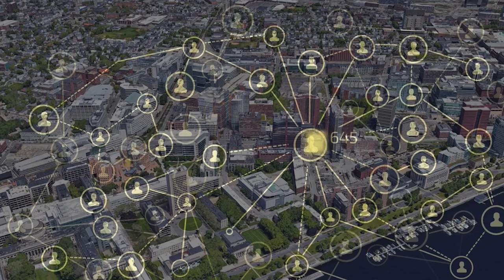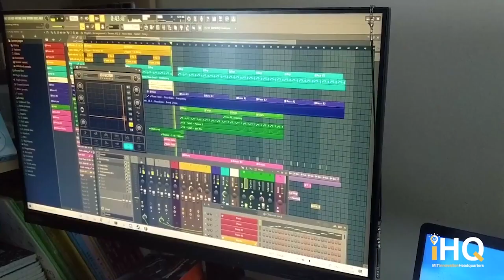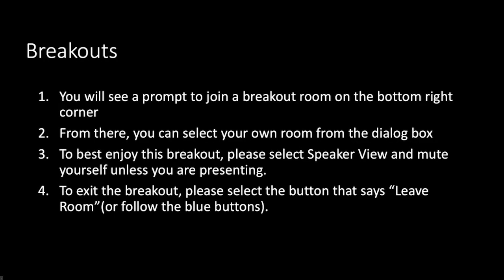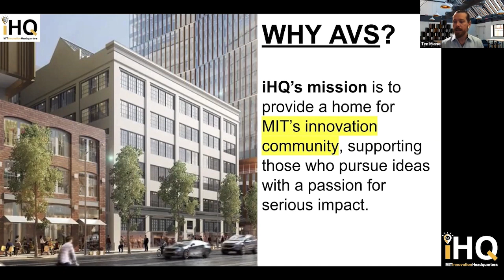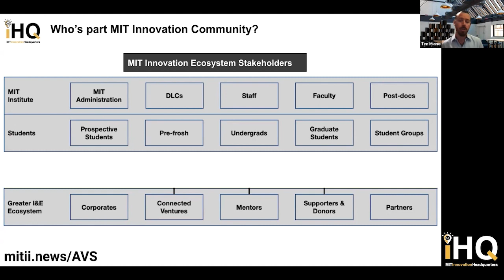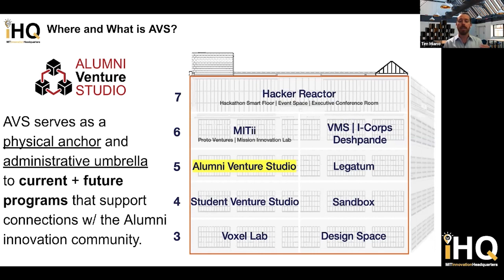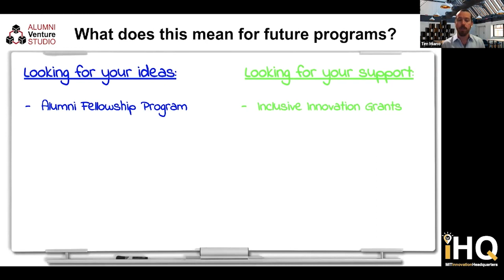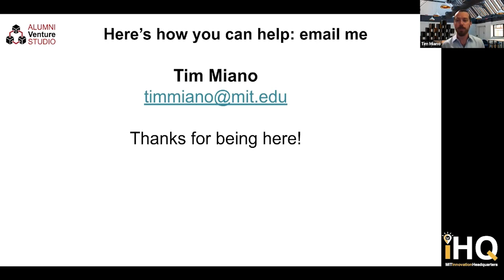MIT iHQ Virtual Open House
The MIT Alumni Association, MIT Sloan Alumni, and MIT Innovation Initiative invite you to a virtual tour of the new MIT InnovationHQ. View the incredible new space and meet the people and programs who’ll live there!

The historic facade of the Suffolk Building remains, but the interior of E38 (292 Main Street) has been entirely transformed into MIT’s hub for innovation and entrepreneurship (I&E) activity and a welcoming entrance to MIT. Floors 3—7 are now MIT InnovationHQ—25,000 square feet of open coworking, maker, teaching, and event space as well as open office space for I&E program staff.

Explore this exciting new space in this virtual tour from June 24, 2021. Gene Keselman, MIT Sloan School of Management EMBA ’17, and Executive Director, MIT Innovation Initiative, will lead a virtual tour of iHQ and introduce you to the organizations, programs, and people who’ll call it home. Learn how you can take an active role in innovation at MIT.

SPEAKERS INCLUDE:

Fiona Murray
Professor of Entrepreneurship
Associate Dean for Innovation & Inclusion
Co-Director–MIT Innovation Initiative

Michael Cima
Materials Science and Engineering Professor
Associate Dean of Innovation–School of Engineering
Co-Director–MIT Innovation Initiative

Hala Fadel – MBA ’01
Founder & Managing Partner, Leap Ventures
Member, The MIT Corporation

Gene Keselman – EMBA ’17
Executive Director, MIT Innovation Initiative

Performance by MIT Music & Theater Arts from the Voxel Lab

Leadership and student stories from MIT Innovation & Entrepreneurship Organizations:
–  Legatum Center for Development & Entrepreneurship
–  MIT Deshpande Center for Technological Innovation
–  MIT Innovation Initiative
–  MIT Sandbox Innovation Fund Program
–  MIT Venture Mentoring Service
–  New England I-Corps @ MIT
–  Martin Trust Center for MIT Entrepreneurship